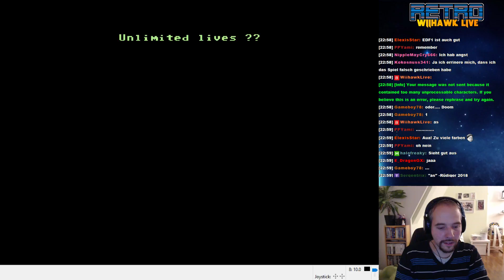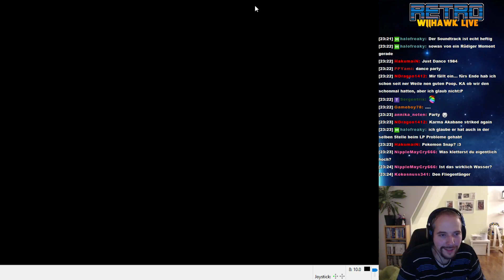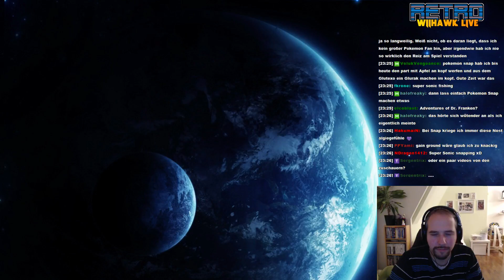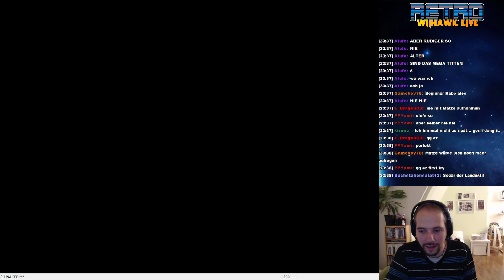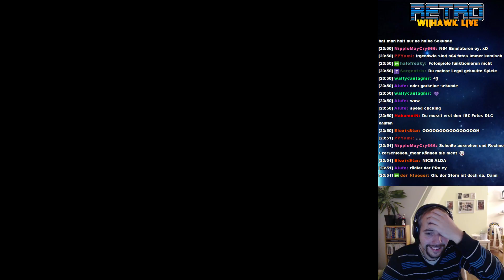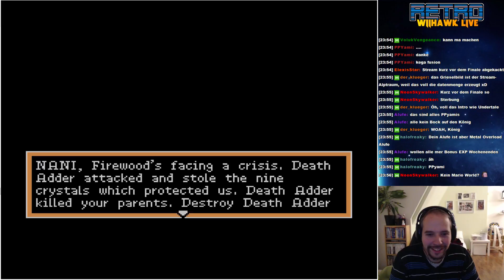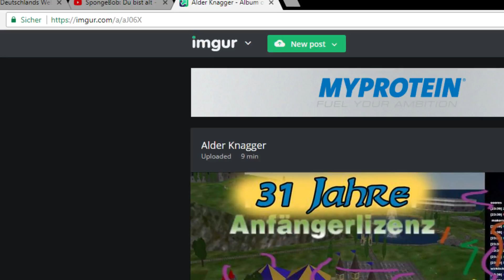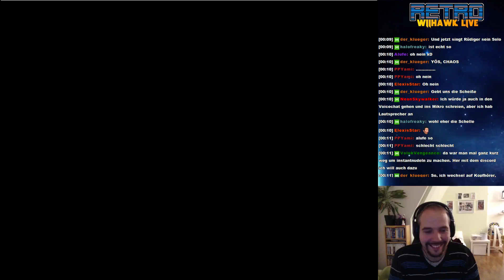Retro-Stream vom 26.01.18 (der Rest) | WiihawkLive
In-den-Geburtstag-reinstream-Super-Hyper-Retro-Stream vom 26.01.18 mit dem Rest, der nach "Golden Axe 2" passiert ist (zumindest die Sachen, die Gameplay beinhalten)

Ihr wollt Burce Lee? Pilot Wings? Golden Axe Warrior? Jo, kriegt ihr alles :P

Danke nochmal für diesen wunderschönen Abend!